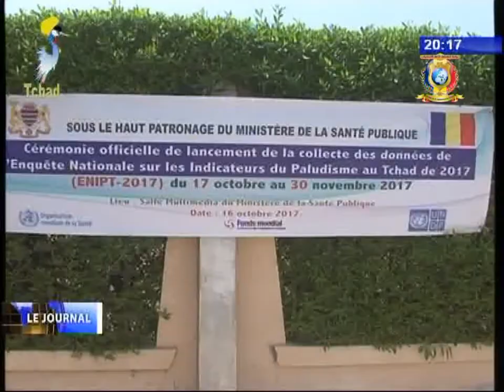INFOS TELE TCHAD DU 16 OCTOBRE 2017 - Lutte contre le paludisme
Titres
1) Enquête nationale sur les indicateurs du paludisme.